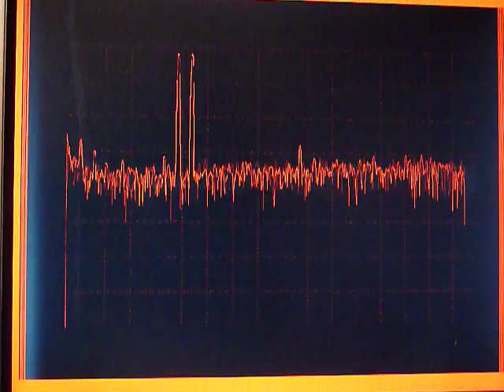Prop2 spectrum analysis to VGA output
My FFT / spectrum analyzer code now drawing to VGA framebuffer (albeit in a primitive manner).  The monitor isn't quite liking the timing for 1280x768 alas.